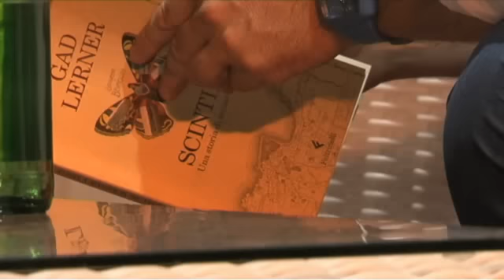Gad Lerner presenta "Scintille. Una storia di anime vagabonde"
Gad Lerner presenta a Caffeina Web Tv il romanzo "Scintille. Una storia di anime vagabonde". Una saga familiare, un racconto di viaggio, un percorso tra popoli.